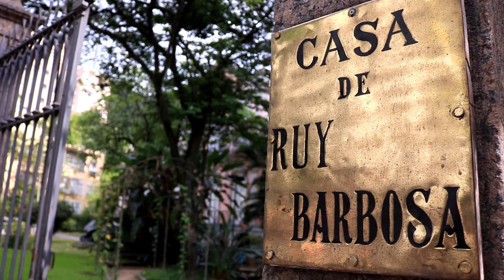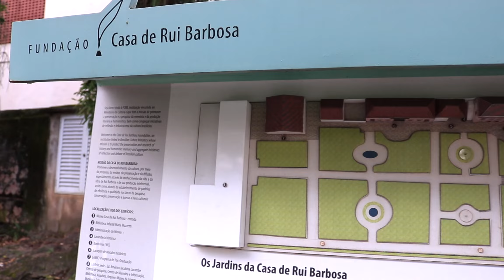MUSEU DE GRAÇA NO RIO DE JANEIRO | Fundação Casa de Rui Barbosa, em Botafogo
A Fundação Casa de Rui Barbosa é o primeiro museu-casa do Brasil. Fundado em 1930, fica no bairro de Botafogo, na zona sul do Rio de Janeiro. A entrada é gratuita, e é possível fazer uma visita guiada em alguns horários (durante a semana, de manhã e à tarde; aos fins de semana, apenas à tarde). Não deixe de passear também pelos jardins, que são tombados como patrimônio pelo IPHAN.